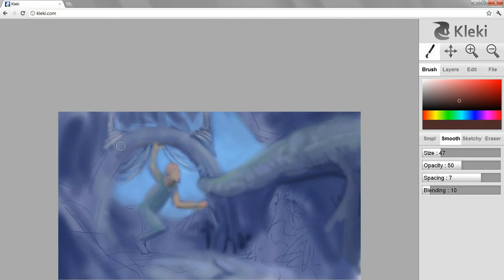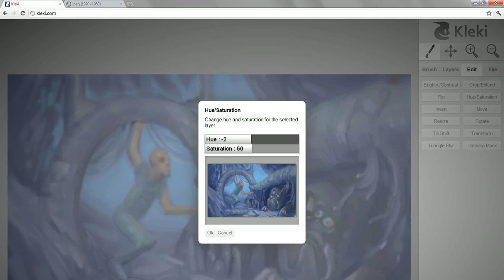Kleki Sketch Session 11/06/11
- an HTML5 painting tool. Latest update added filters with realtime preview.

artwork, Kleki and music by me

The newest version of chrome seems to be a bit buggy. Or maybe it's actually Kleki.  All of a sudden problems that weren't before. I'll have to figure that out.